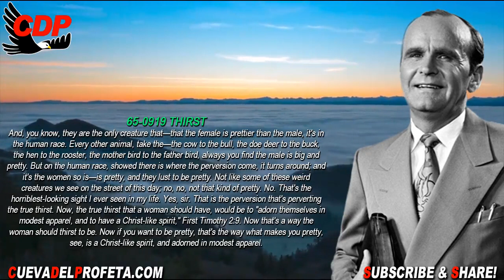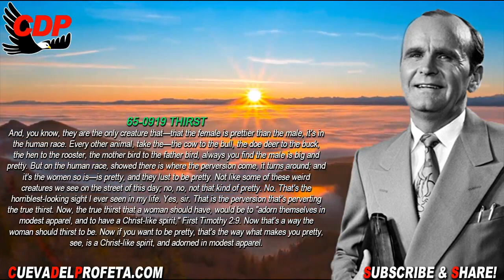Now if you want to be pretty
Now if you want to be pretty | William Marrion Branham Quotes
✅ QUOTE: William Branham Prophet
65-0919
Thirst

And, you know, they are the only creature that—that the female is prettier than the male, it's in the human race. Every other animal, take the—the cow to the bull, the doe deer to the buck, the hen to the rooster, the mother bird to the father bird, always you find the male is big and pretty. But on the human race, showed there is where the perversion come, it turns around; and it's the women so is—is pretty, and they lust to be pretty. Not like some of these weird creatures we see on the street of this day; no, no, not that kind of pretty. No. That's the horriblest-looking sight I ever seen in my life. Yes, sir. That is the perversion that's perverting the true thirst. Now, the true thirst that a woman should have, would be to "adorn themselves in modest apparel, and to have a Christ-like spirit," First Timothy 2:9. Now that's a way the woman should thirst to be. Now if you want to be pretty, that's the way what makes you pretty, see, is a Christ-like spirit, and adorned in modest apparel.

Daily Bread Proverbs 31:10
Who can find a virtuous woman for her price is far above rubies.

00:05 Welcome
00:12  Daily Bread
00:45 William Marriom Branham Quote